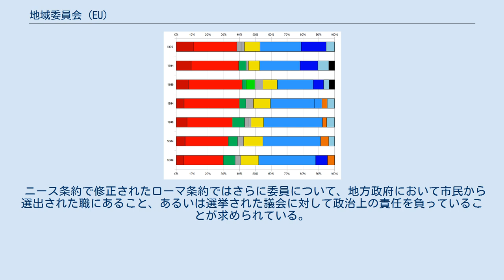地域委員会 (EU)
地域委員会（ちいきいいんかい）は、マーストリヒト条約により設立された、344人の欧州連合域内の地方政府の代表で構成される諮問機関である。
欧州連合の政策決定についての地方レベルの関与や、地域のアイデンティティ、特徴に由来する権利に対する尊重を保障する目的がある。
 地域委員会の構成、組織、任務についてはローマ条約第263条から第265条に規定があり、アムステルダム条約においては5つの分野の政策について地域委員会の諮問を要することとなった。
さらにアムステルダム条約では地域委員会の委員と欧州議会の議員の兼職を禁止することを定めた。
 地域委員会は諮問機関としての役割を有するのみであり、しかもその決議には拘束力がない。
しかし地域レベルにかかわる政策案件については、地域委員会で諮られなければならない。
したがって地域委員会の機能とは、市町村などの基礎自治体や州・県などの広域自治体の意見を欧州連合のレベルに引き上げ、欧州委員会の新たなEU法案に取り入れさせるものである。
地域委員会は年5回の会合を開き、そこで一般的な政策を定め、委員会としての見解を採択する。
委員会の会合では、委員は以下の6つの専門委員会に分かれて地域委員会としての見解を協議する。
 地域委員会は350名の委員で構成されており、委員の出身国別の人数は加盟国の人口規模にしたがって次のように配分されている。
 地域委員会では、州議会の議員や、大都市の市長、ドイツの州首相といった、地方の政治家が委員となっている。
また2015年からはマルック・マルックラが地域委員会の委員長を務めている。
 地域委員会の委員となる人物は 欧州連合加盟国政府の指名を受けるが、通常この指名を受ける対象者は政府または外相や内相などの閣僚や政府首脳が決めるものである。
ただし、指名候補者リストの作成にあたってベルギーやドイツ、オーストリアといった連邦制の国においては、通常地方政府の関係者が委員の決定に関与することが法律により定められている。
指名の対象となる基準は地域的、あるいは政治的背景が考慮され、例えば異なる地方の出身であることや所属する政党などが含まれる。
オランダ、アイルランド、イタリアでは明確な規定は存在しないが、この基準は各国で重視されている。
フィンランドとオランダではさらに性別についても考慮される。
 ドイツでは連邦政府が州議会に対して、委員候補者に関する提案を送ることになっている。
全16州にはまず1議席ずつが、次に5議席を人口に関する基準にしたがって持ちまわりで配分される。
残りの3議席については地方政府において自由に決めることができる。
オーストリアでは全9州に意義席ずつが配分され、残り3議席が地方政府に任される。
ベルギーでは全12議席が地方政府によって配分される。
6議席がフランデレン地域で、4議席がワロン地域で、残り2議席が首都ブリュッセルでそれぞれ配分され、ベルギーのドイツ語共同体とフランス語共同体、フラマン語共同体でそれぞれ委員が定められる。
中央集権的な国では広域自治体の意思はあまり反映されず、基礎自治体に議席が配分される傾向がある。
 委員候補者は欧州連合理事会の決議を経て正式に任命される。
従来は全会一致であった決議の採択手続きはニース条約以降、特定多数決方式が用いられる。
任期は4年で再選が可能である。
任期中は（規定上は）一切の利害に左右されず、政治的には中立を保持することとされている。
 ニース条約で修正されたローマ条約ではさらに委員について、地方政府において市民から選出された職にあること、あるいは選挙された議会に対して政治上の責任を負っていることが求められている。